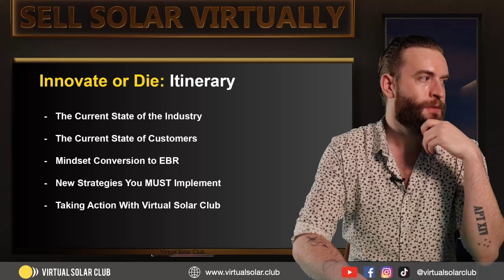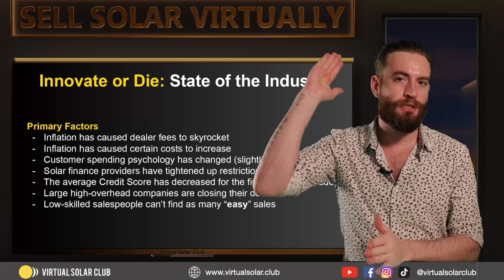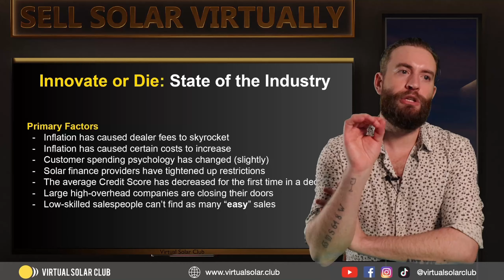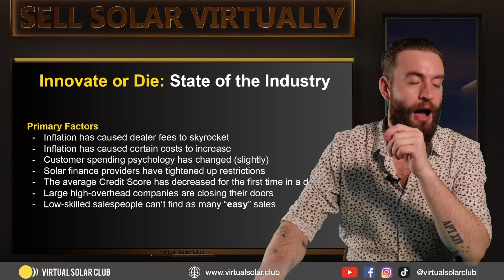The Current State of the Solar Industry | Virtual Solar Club Webinar Recap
Today we're talking about Remote Solar and EBR Sales in 2024!

Are you selling solar virtually yet?

- 4x Live Training Sessions every week! (Get your sales calls and scripts reviewed by the best Virtual Solar Pros in the world weekly)

- 100 FREE Solar Leads when you join!